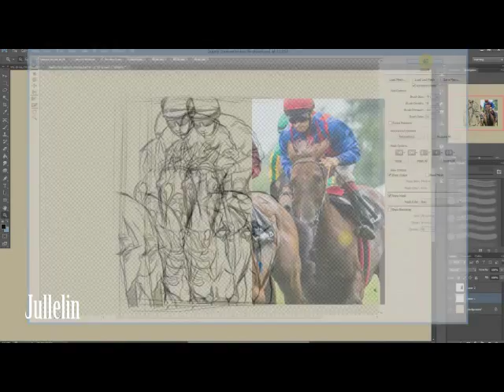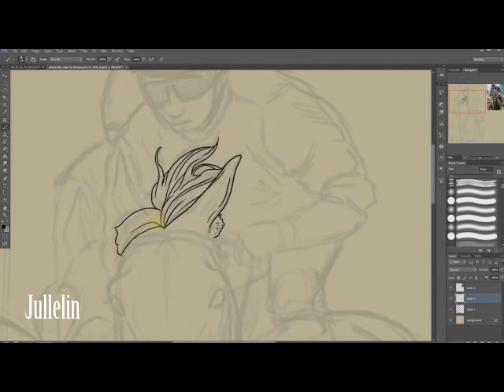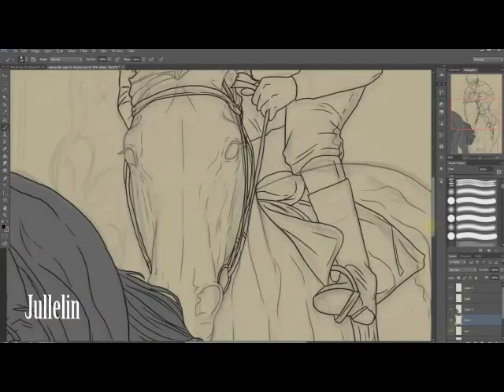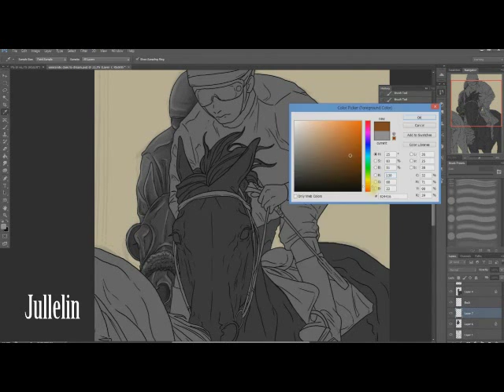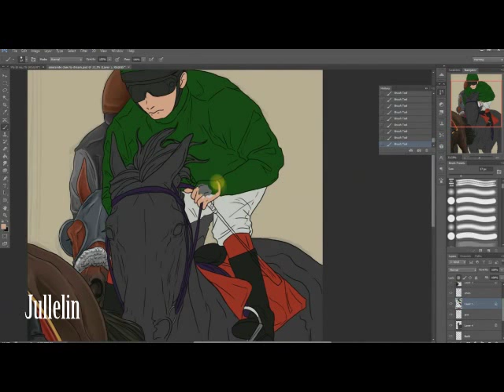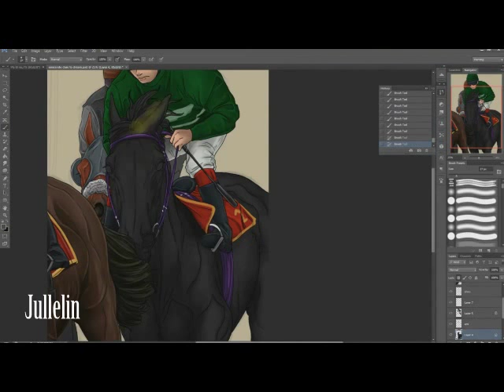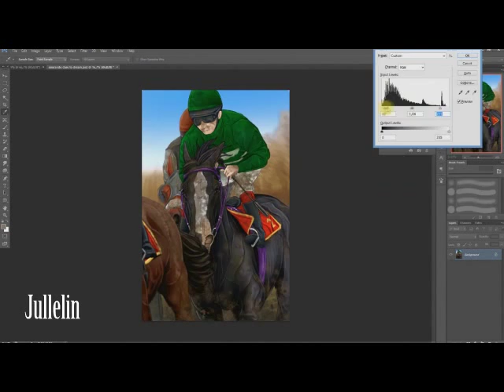Horse Racing- Time Lapse Drawing!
I was livestreaming today for 3 hours, and this is what I managed to achieve within that period of time.
But I hope you enjoy the drawing ^^

Tool of the trade: Livestream, Photoshop CS6, Wacom Cintiq 13 HD